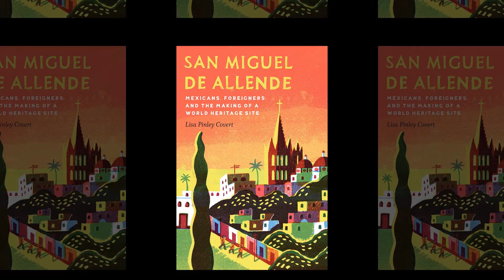San Miguel de Allendea | Must Visit Tourist Spot |The Most Beautiful Places in Mexico’s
San Miguel de Allende, a colonial-era city in Mexico’s central highlands, is known for its baroque Spanish architecture, thriving arts scene and cultural festivals. In the city’s historic, cobblestoned center lies the neo-Gothic church Parroquia de San Miguel Arcángel, whose dramatic pink towers rise above the main plaza, El Jardín. The Templo de San Francisco church nearby has an 18th-century churrigueresque facade. ― Google
Weather: 20°C, Wind E at 6 km/h, 64% Humidity weather.com
Local time: Sunday 23:11